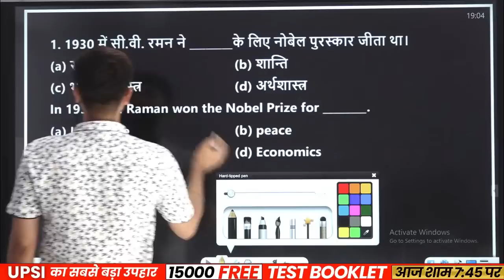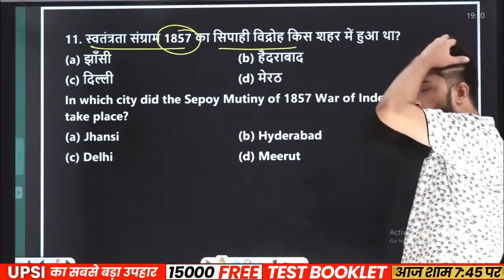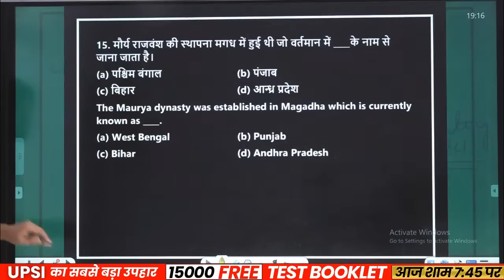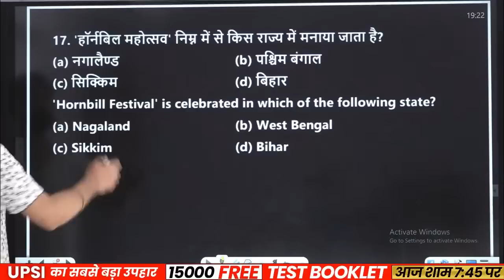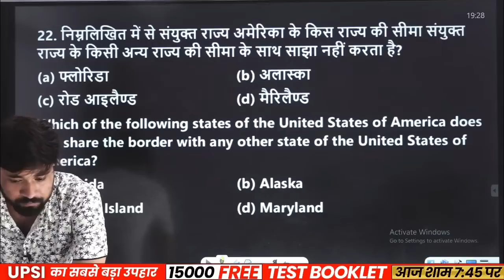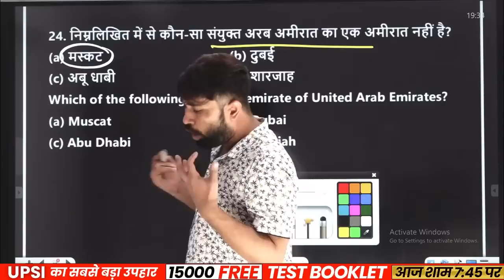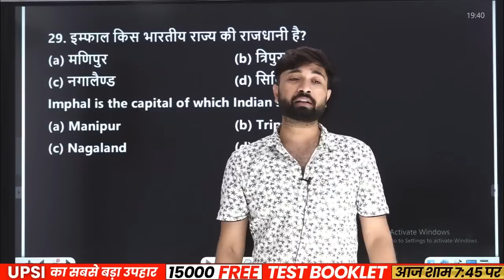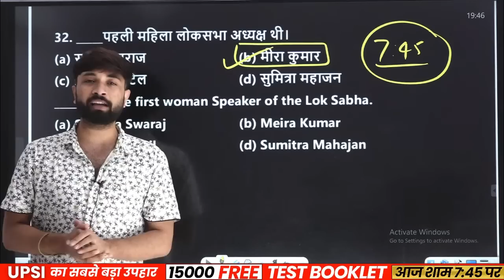SSC GD 2021/MTS 2021| Current Affairs today | Static GK By Prabal Sir | PRACTICE SESSION | CLASS-05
🔴Nitin sir Pulkit sir Official से जुड़ने के लिए इस फॉर्म को भरें

Classes Time Table

06:00AM   -    CURRENT AFFAIRS    -      BY NITIN SIR
08:00AM   -    REASONING                -       BY VINAY SIR
10:00AM   -    POLITY                         -       BY NITIN SIR
12:00PM   -     REASONING                -       BY PULKITSIR
02:00PM   -    GEOGRAPHY                -       BY VIKRANT TYAGI SIR
03:00PM   -    ECONOMICS                -       BY DESHRAJ SIR
04:00PM   -    HISTORY                       -        BY PRABAL SIR
05:00PM   -    GK/GS                           -        BY VIKRANT TYAGI SIR
06:00PM   -    HINDI                            -        BY VIKRANT CHAUDHARY SIR
07:00PM   -    CA+STATIC                  -        BY PRABAL SIR
08:00PM   -     REASONING               -        BY PULKIT SIR
09:00PM   -     UP GK                          -        BY NITIN SIR
10:00PM   -     REASONING               -       BY VINAY SIR
11:00PM   -     MIX QUESTION          -        BY  VIKRANT CHAUDHARY SIR